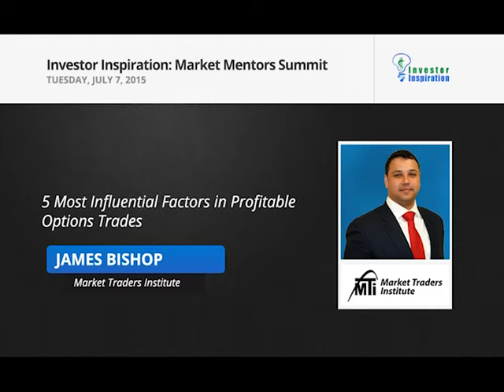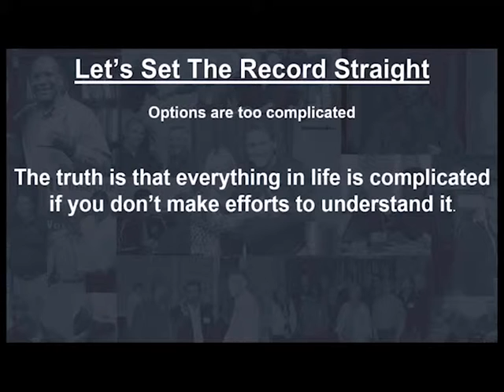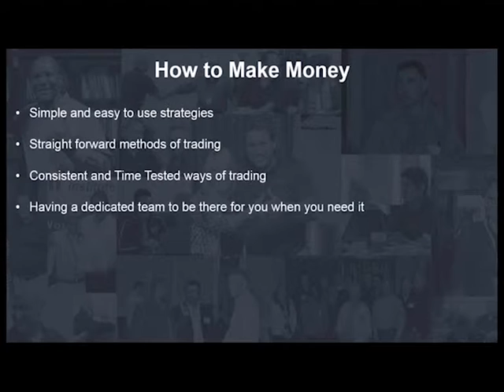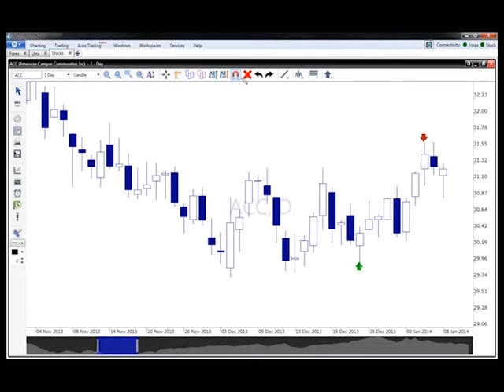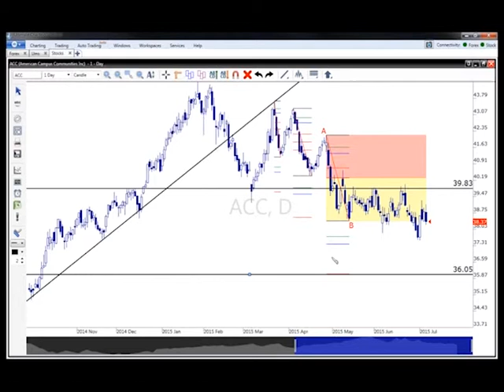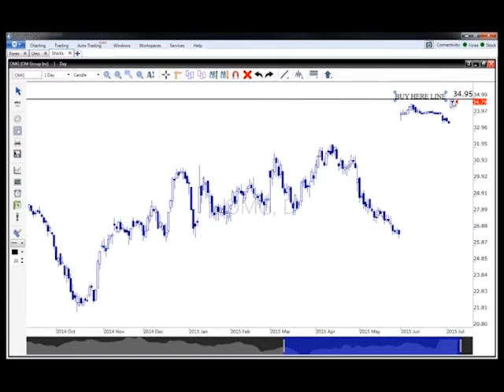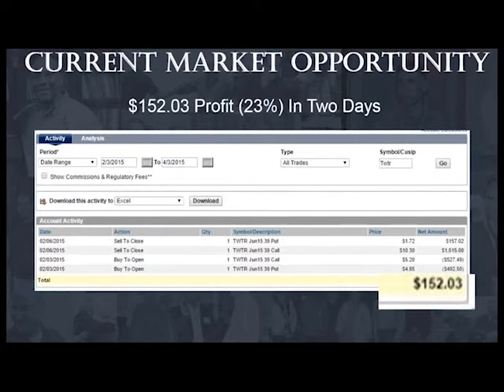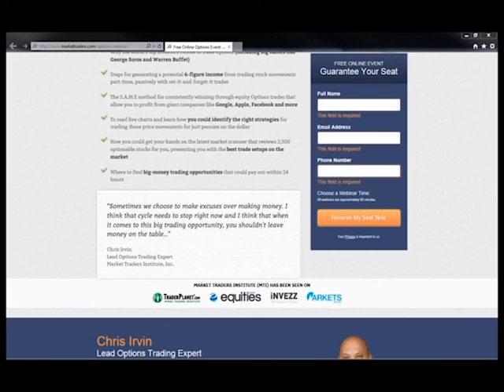5 Most Influential Factors in Profitable Options Trades | James Bishop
Learn the 5 most influential factors in finding profitable trade setups and successful execution.
See how this method applies to current market conditions as a pro shows you how to use it on the live market.